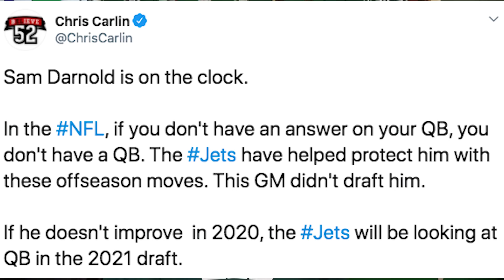New York Jets Debunking Sam Darnold Being 'On The Clock'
No, the New York Jets are not going to be drafting a QB in 2021 despite what some people say.